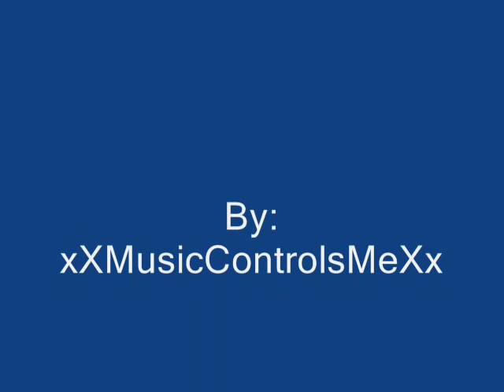Erik J. Berg- Quiet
Pics of Jonah!!